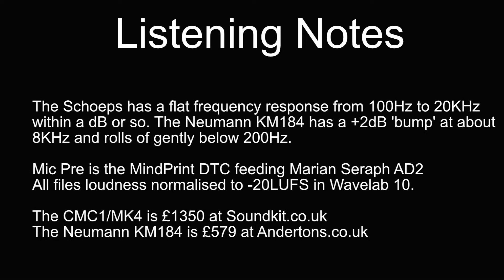Schoeps V Neumann CMC1-MK4 v Neumann KM184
The new Schoeps CMC1 preamp represents the latest and smallest modular micpreamp body in their prestigious range. And coupled with an industry standard MK4 capsule threatens to do some serious damage. But the Neumann KM184 is half the price and has a  huge reputation. Germany v Germany - who will come out on top?

0:08 CMC1 and MK4
0:18 CMC1 and MK4 and iD44
01:10 Listening notes - prices and frequency response.
01:50 Comparison starts with Neumann KM184